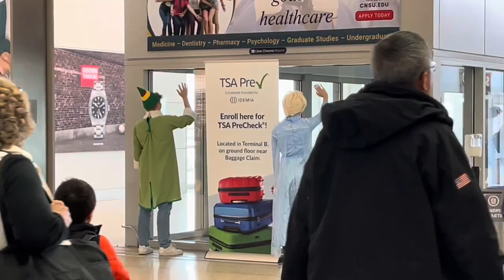Christmas ‘23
Nothing like family time